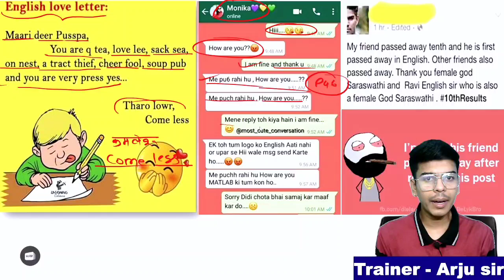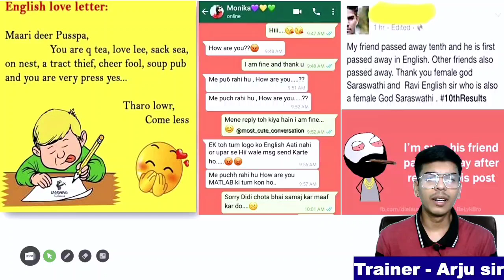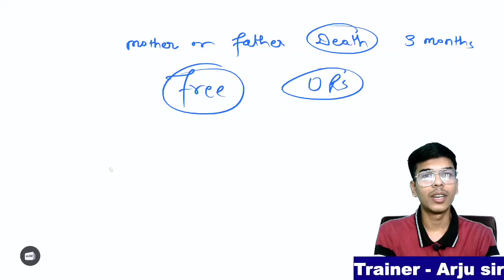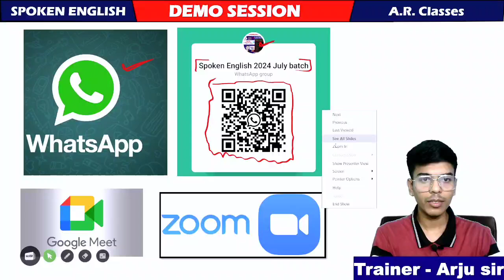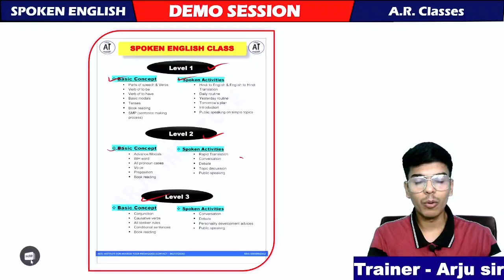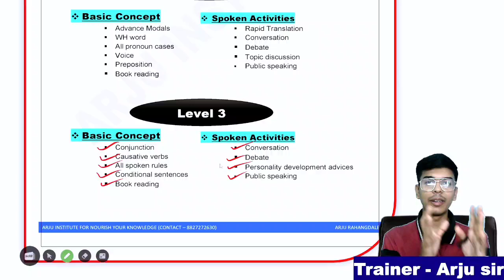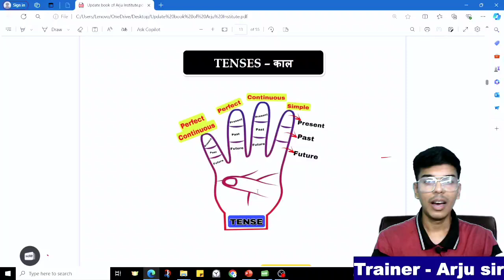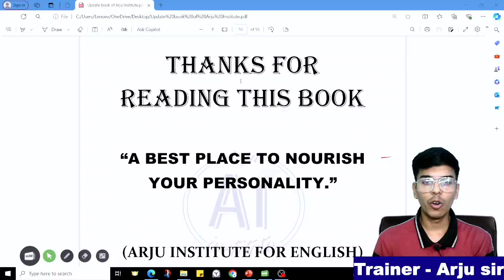free Spoken English Class 🔥🔥//अब हर कोई बोलेगा अंग्रेज़ी 🔥 offer 🫴 limited time के लिए